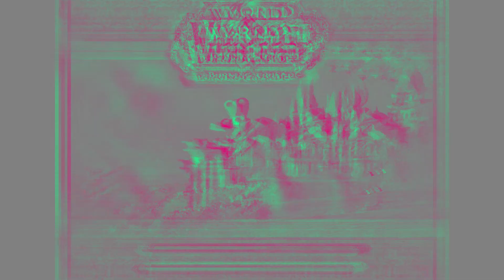Dungeon MAGISTERS' TERRACE World of Warcraft: the Burning Crusade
Dungeon Guide Gameplay